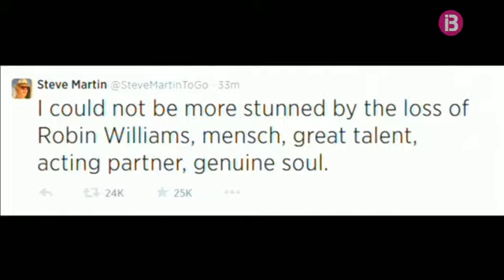L'actor Robbie Williams ha mort